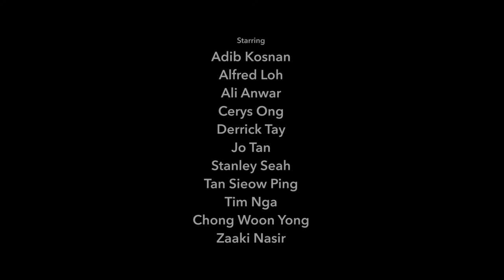FRAGO by Lucas Ho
FRAGO
A new play by Lucas Ho
Directed by Huzir Sulaiman

"In the early morning march,
With the field pack on my back,
With an aching in my heart,
And my body full of sweat."

For their seventh year in reservist training, a group of army mates in an armoured infantry unit return for a war game exercise. In the periods of waiting, their thoughts drift to their relationships, jobs, newborn babies and aging parents as the demands of the outside world intrude in. They begin to wrestle with what it means to step up and 'adult'.

Poignant and insightful, FRAGO bears witness to the struggles of Singapore men on the cusp of turning 30 and the complex pleasures of brotherhood, triumph and disappointment on the battlefield.

FRAGO stars an ensemble of 11 actors who paint the vivid world of the army at its most honest, leaving us with a rare glimpse into the unspoken pressures, fears and desires of Singaporean men, year in, year out when duty calls.

Featuring Adib Kosnan, Alfred Loh, Ali Anwar, Cerys Ong, Derrick Tay, Jo Tan, Stanley Seah, Tan Sieow Ping, Tim Nga, Chong Woon Yong and Zaaki Nasir

Performed in English and Mandarin, with English surtitles

Rated Advisory 16 (some sexual references and coarse language)

Video by Andre Chong